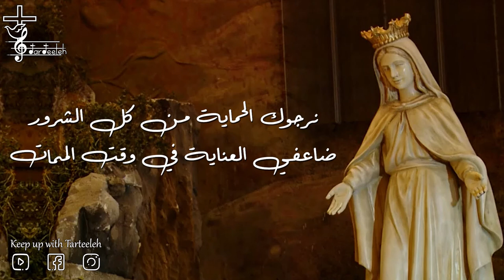حبك يا مريم